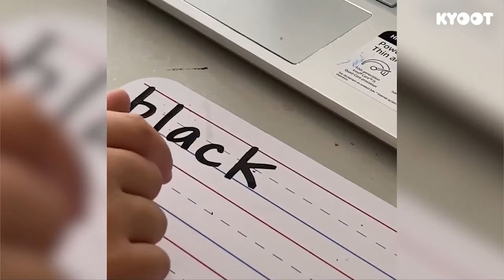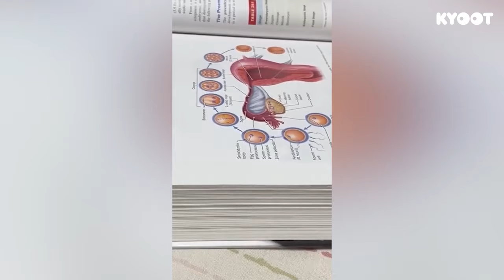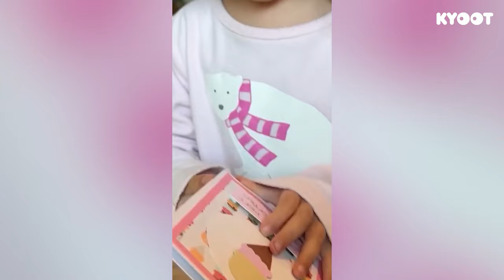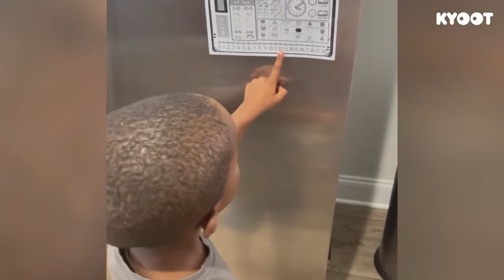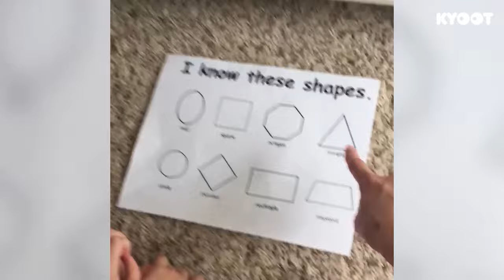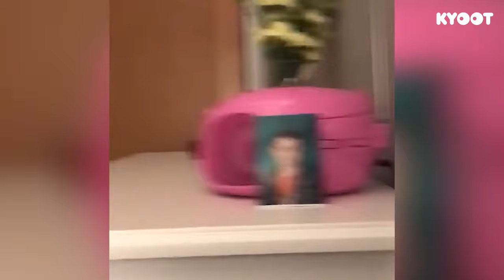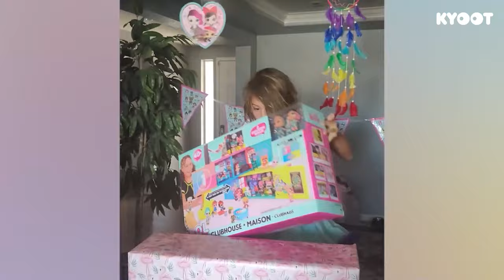Kids Say The Darnedest Things🙃 [1.5 Hours]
Adorable and honest, these little ones never fail to say what's on their mind!

About us: We believe that family life is as funny as it is messy! We want to share in the laughter that comes from the craziness of being a parent, sibling, cousin, aunt, uncle, nephew, niece - you get the picture! When life is crazy, it’s always Kyoot.